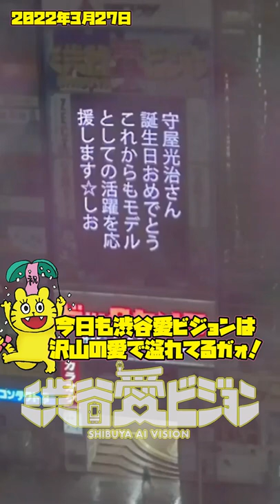【2022.3.27】守屋光治さん誕生日おめでとうこれからもモデルとしての活躍を応援します☆しお【渋谷愛メッセージ】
渋谷・宮益坂交差点を見下ろす『渋谷愛ビジョン』で 実際に放映された『渋谷愛メッセージ』を１つずつピックアップ！
YouTubeショートとして公開しています。

30分間に渡って放映されている『渋谷愛メッセージ』のノーカット版は
コチラで見ることができます。

大切なひと 大好きな人に…、
感謝と愛を込めて 『渋谷愛メッセージ』を贈ってみませんか？
『渋谷愛メッセージ』を贈りたい方は…
渋谷愛ビジョン公式WEBをご確認ください。
愛あるメッセージ！お待ちしています。

渋谷愛ビジョンは TAILOR にて試験配信中!